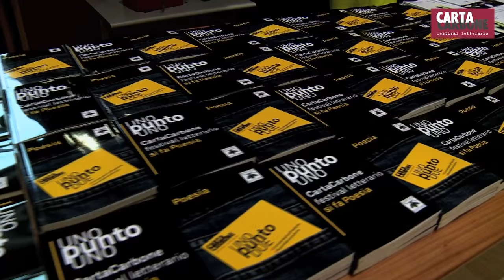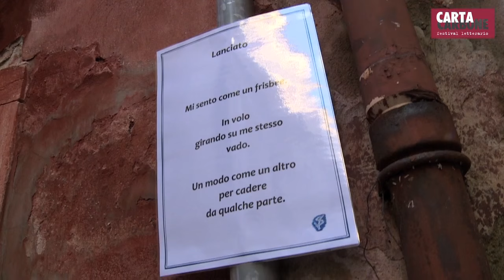2015.10.18 - CartaCarbone - Il quarto giorno